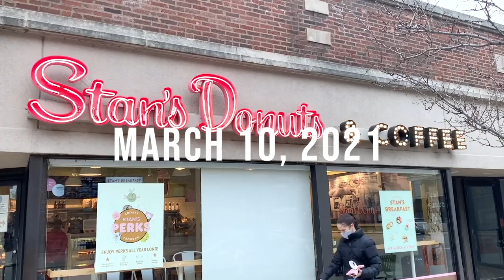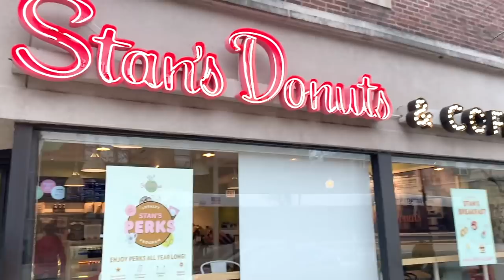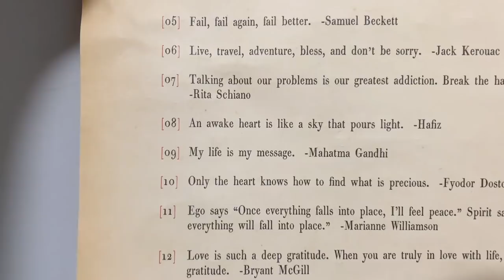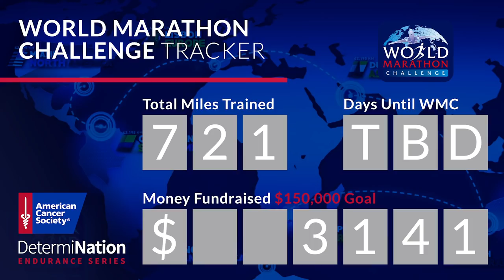It's Gotta Get Worse Before It Gets Better! | Baby's First Ice Cream & Stan's Donuts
Donuts following a lakeshore run... That's how Peter Brookhart rolls! What a perfect way to start our morning. All of the treats are so delicious and James is extra cute hanging out. The Bugaboo gets a big kid makeover. It'll be perfect for fun with the cousins! Sarah is productive around the apartment while wearing James. That's a first! Soon the family comes over and we get even more done. We have easy peanut noodles (recipe linked below) for dinner before heading out in to the neighborhood for some sweet treats. James tries ice cream for the first time and he loves it! Peter runs around like crazy with the stroller and everybody's all smiles. The night ends with even more productivity! The apartment is in that "it has to get worse before it gets better" stage, but we're almost there!